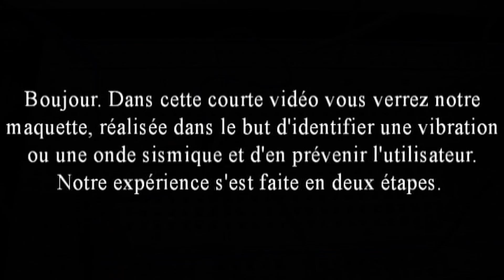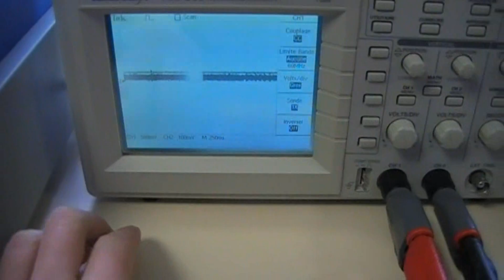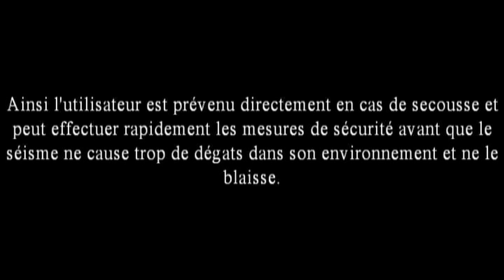TPE séisme : détecter et signaler une onde sism...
Voici une courte vidéo sur notre maquette réalisée dans le but de détecter une vibration et d'en prévenir l'utilisateur.